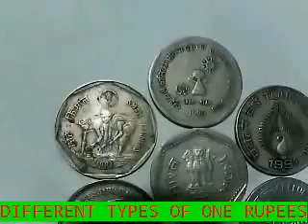OLD COIN-DIFFERENT TYPES OF 1 RUPEES SINCE 1942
INDIAN OLD COIN-One Rupee inda old coin. Tourism year 1991,  Jawaharlal Nehru, Rajiv Gandhi, Care For The Girl Chid-1990, Quit India Movement -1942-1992, Golden Jublee, Cellular Jail , 1997.